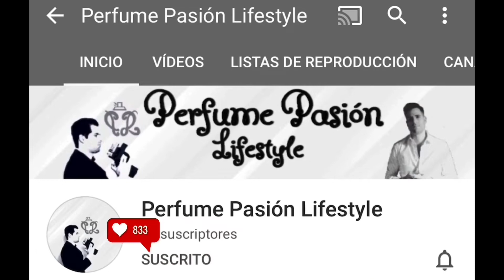📰 Noticias de Perfumes Amouage,Creed, Montale,Tauer, L´Oréal, Zara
Nueva sección de noticias relacionadas con el mundo de los perfumes.
Nuevos lanzamientos y actualidad.

CONTACTO PARA COLABORACIONES
RECOMENDACIONES
Para seguir aprendiendo de otras personas recomiendo seguir grupos de Facebook
como Fraganceros, A Ras de Piel, PerfumeAdictos, Comunidad de Perfumes Nicho y Perfume-Gentlemen.
MÚSICA
Introducción:
007 - MICRO COVER 20" SIN COPYRIGHT
MUSICA PARA RADIO Y TV - Chris Fernández
Fondo:
Despedida:
Joakim Karud - Vacation